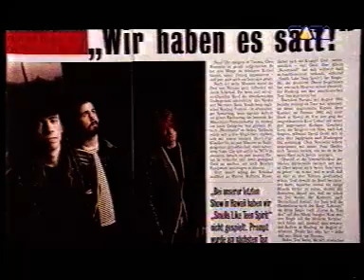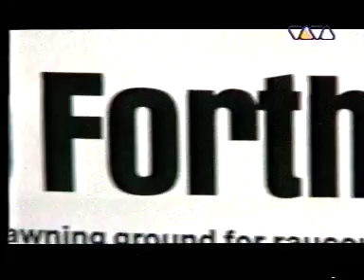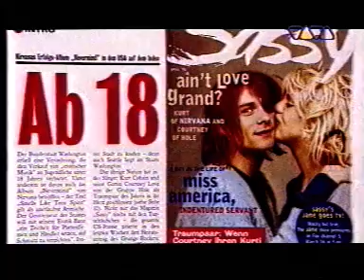VIVA TV 1994 Nirvana-Bericht kurz nach dem Tod von Kurt Cobain (inkl. Interview)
Viva 90er
Bericht über Nirvana, Seattle und Grunge mit trauernden Fans, Ausschnitten aus einem Interview und "1991: The year punk broke".